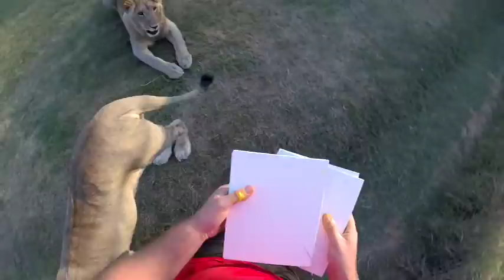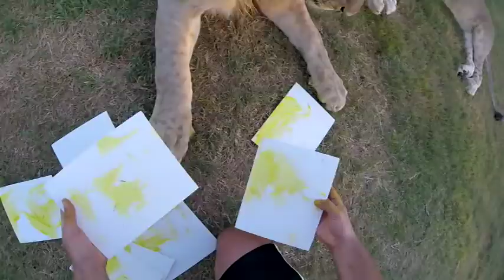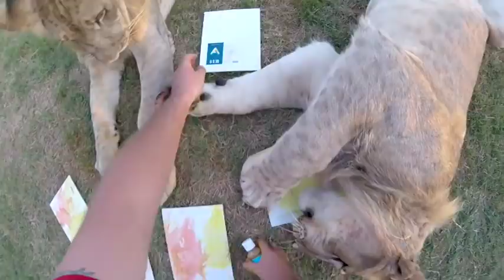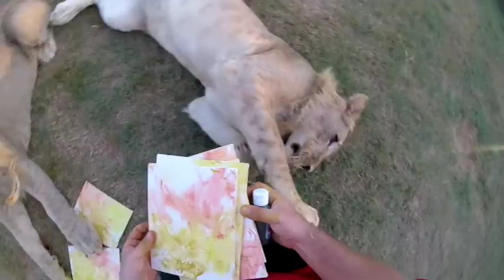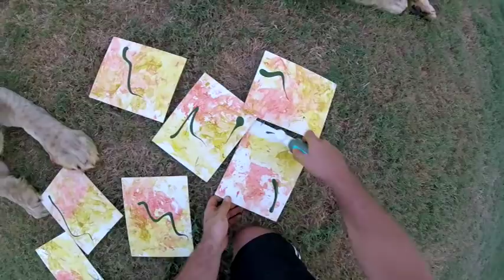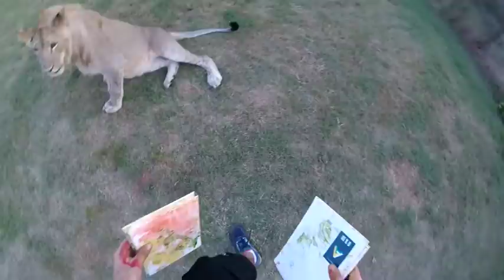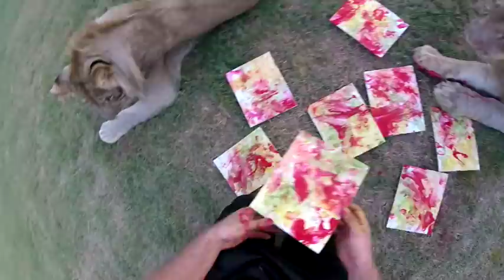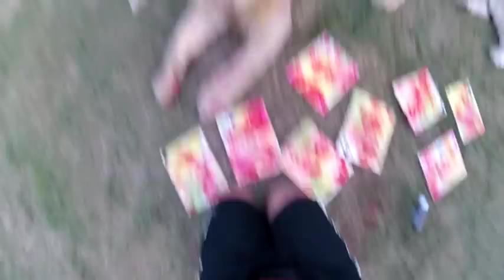BeeBee Peet Painting ROUND TWO!! | LIONS PAINTING WITH PAWS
Thanks Amy B. for this video's thumbnail!

To get your very own Peet Painting and contribute to the campaign, go to this linky right

This is now a thing! For those who don't know, the boys and I are making BEAUTIFUL paintings to add as campaign perks for the CARE Rescue Texas IndieGoGo New Enclosure campaign!

That means that EACH one of these Peet Paintings are available to Pride members in exchange for campaign donations! The last ones sold out VERY quickly.

I also autograph the backs of each one in case anyone is interested in that. The colorful front is much more interesting IMO ^_^.

We decided upon wonderful autumn colors this time around! There's lots of reds, and golds, and oranges in this one. We had a BLAST making them!